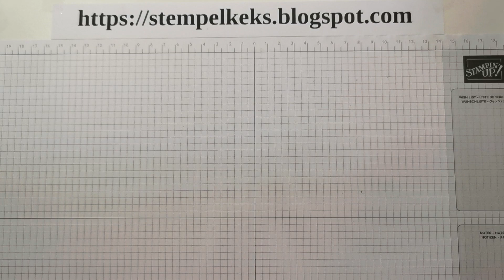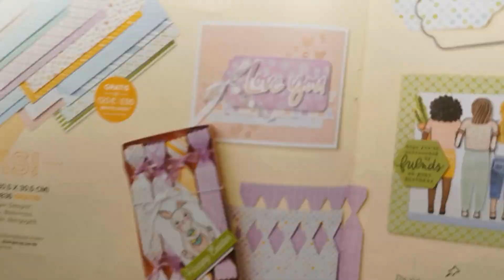Mit der Knallbonbon Stanzform von Stampin' Up! aufrecht stehende Verpackung machen, mit Deko Idee.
In diesem Video zeige ich, wie einfach Du mit den Stanzformen Knallbonbons die Variante einer stehenden Verpackung machen kannst. Aus 10 Stück kannst Du dann einen wunderschönen Kreis arrangieren, den Du nach eigenen Wünschen füllen kannst. Ich habe trockene Gräser und Papierblumen mit Stampin' Up! Stanzteilen gewählt.
Viel Spaß beim Nachbasteln. Zeige mir gerne Deine Ergebnisse.
Dein Stempelkeks Christina

Als unabhängiger Stampin' Up! Demonstrator arbeite ich mit Stampin' Up! Produkten, die Du gerne über mich bestellen kannst. Je nachdem, wann Du dieses Video anschaust, kann es sein, dass manche Produkte nicht mehr erhältlich sind.
Dauerwerbesendung durch Produktnennungen - alles selber gekauft und bezahlt.
Von mir benutzte Produkte in diesem Video:
Papierschneidemaschine